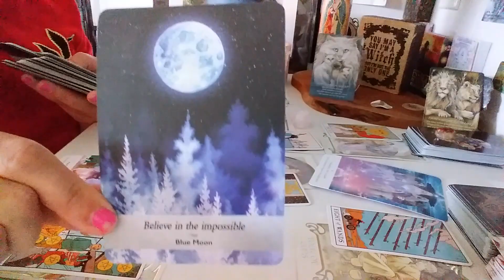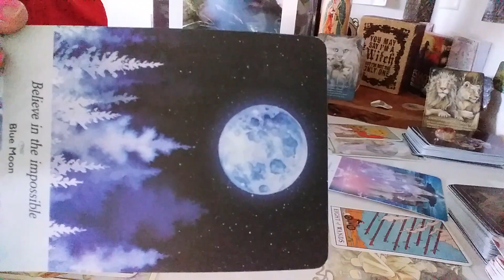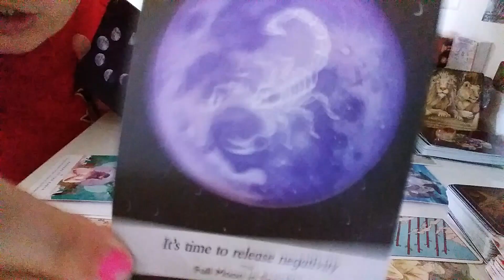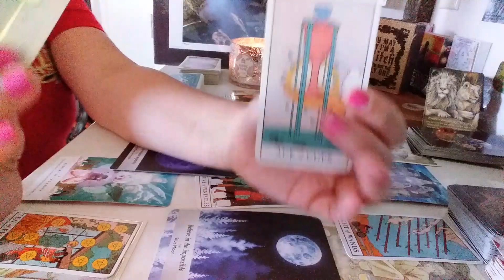Part II This reading Blew my Mind 🤯🤑👑🧿